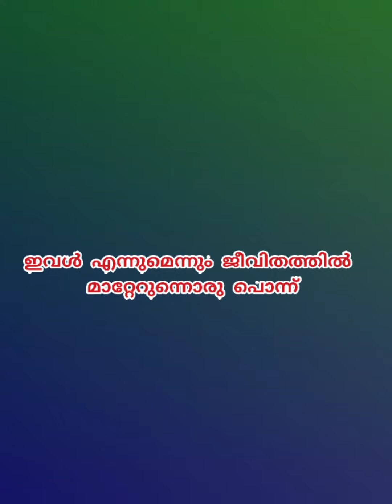MALLU RAP🔥 Alaina Anna🔥PENNU🔥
Artist: Prod.BeatbyExergon
Credentials : Beat Nation